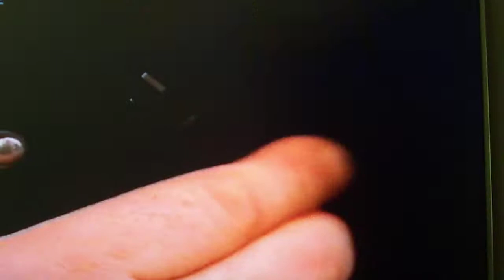Irish Popstars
Six do their first photoshoot